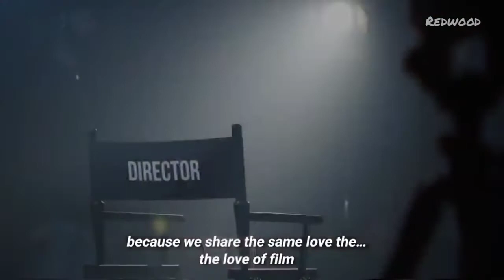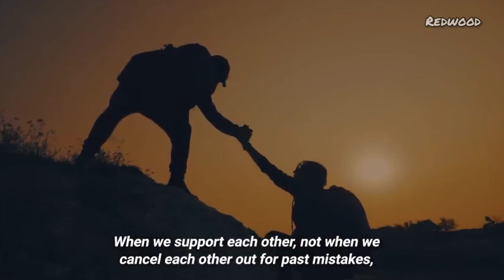The Speech Which Will Leave You Speechless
This is the speech given by Joaquin phoenix at Oscars.